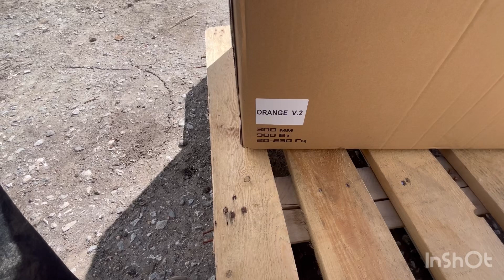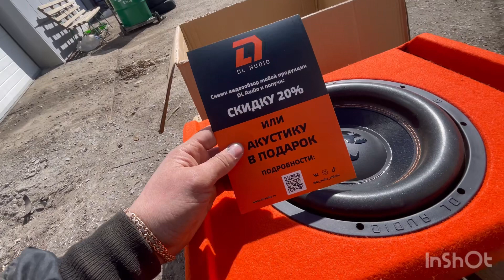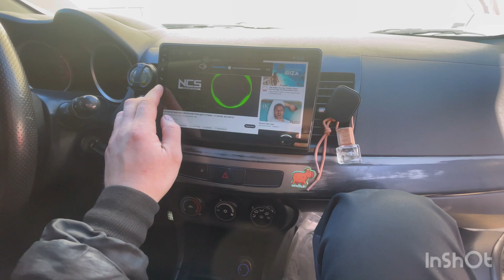Активный сабвуфер Dl Audio Piranha 12A в Mitsubishi Lancer X